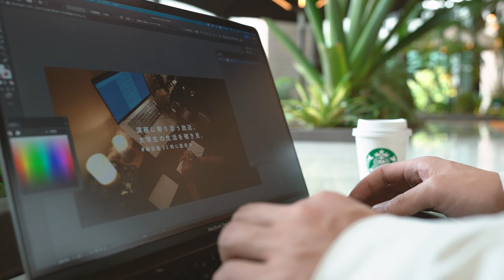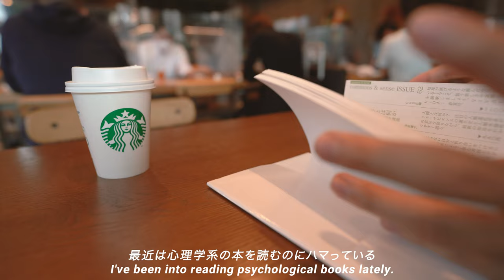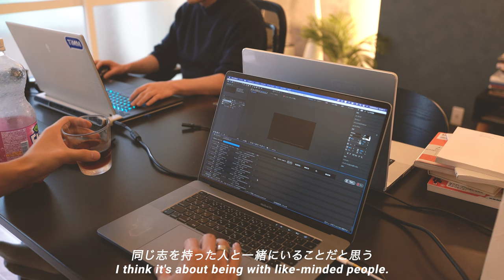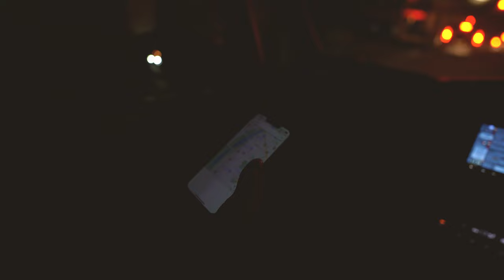誰だって一歩を踏み出す時は孤独なんだ | Vlog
🙋‍♂️私について
【Profile】
医療系の学部に通いながら放射線について学んでいます。
また、Podcast『深夜の寝落ちラジオ』のナビゲーターでもあります。
私の日常を日々記録しているので寝落ちや作業中の時間に聞いてくれると嬉しいです。

📻Podcast「深夜の寝落ちラジオ」
大学生の記憶を日々記録しております。今日という日に何かやり残したことがある人や、明日を迎えるのが少し億劫な人も、寝付けない夜をお過ごしください🌒

📮お便り InstagramのDMもしくはGoogleフォームで募集中です！
あなたからのメッセージをお待ちしております！

📷Equipments & etc:
Camera：Sony a73
Lens：Sony 20mm f1.8 G
             Sony 55m f1.8 za
Edit：Adobe Premiere Pro
Mic：Tascam DR-44WL